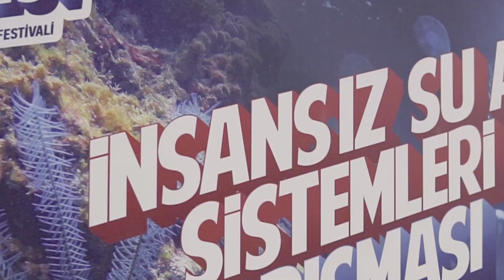📹TEKNOFEST2020 İnsansız Su Altı Sistemleri Yarışması (23.09.2020)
İnandılar, emek verdiler, geliştirdiler...

Arkadaşları göklere onlar suyun altına imza attılar! 🌊

 📹İnsansız Su Altı Sistemleri Yarışması Gün Sonu⠀

🗓️23-26 Eylül
📍Gaziantep Olimpik Yüzme Havuzu